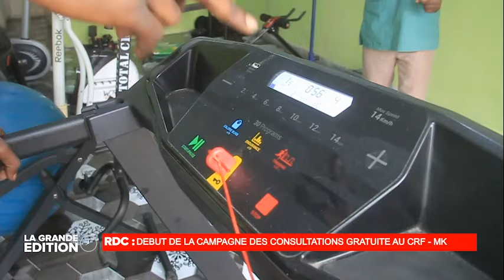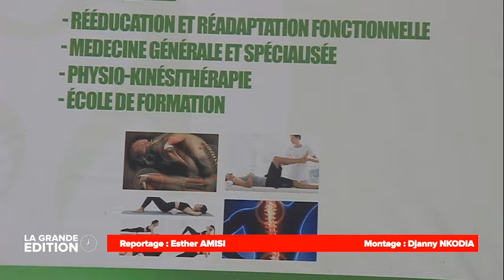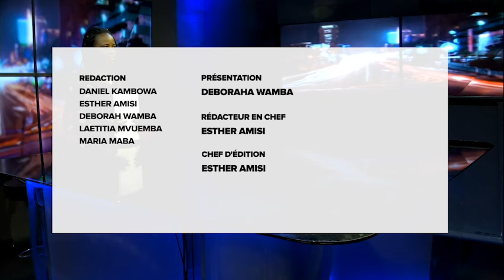LE JOURNAL : LE DISCOUR DU PRESIDENT CHRISTIAN BOSEMBE AUX MEDIAS